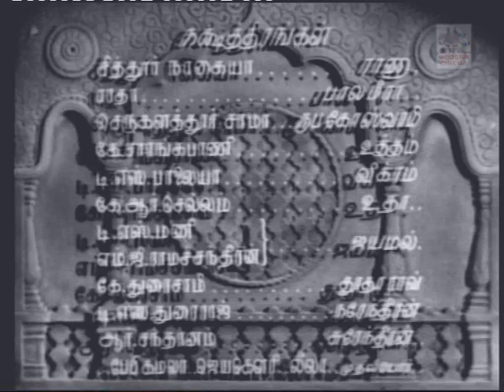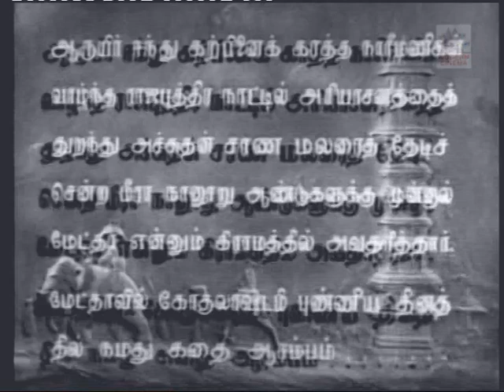MEERA 1945 Tamil Full Movie | மீரா | M. S. Subbulakshmi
Starring  M. S. Subbulakshmi
Chittor V. Nagaiah
Kumari Kamala
T. S. Baliah
Cinematography  Jithen Banerjee | P. S. Selvaraj
Edited by  R. Rajagopal
Written by  Kalki
Sadasivam